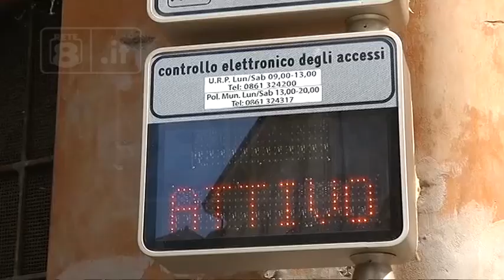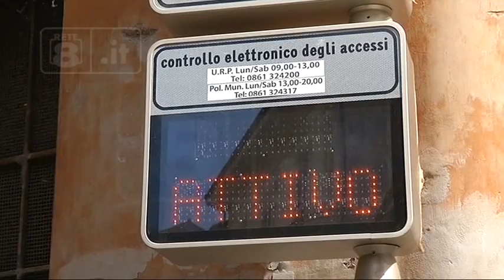Teramo - ZTL, 200 multe per permesso disabile scaduto